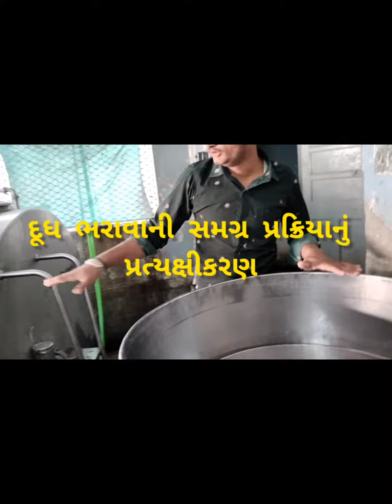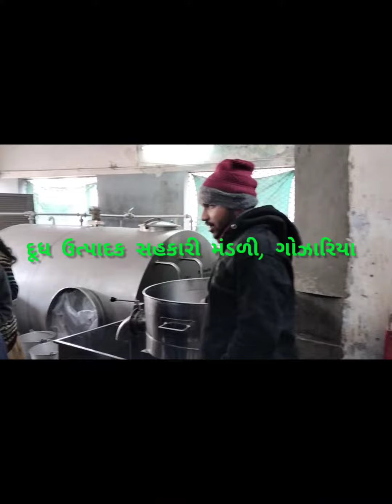Bagless Days --Pre-vocationaleducation school [Dairy Visit]